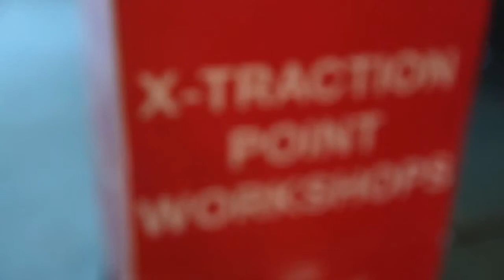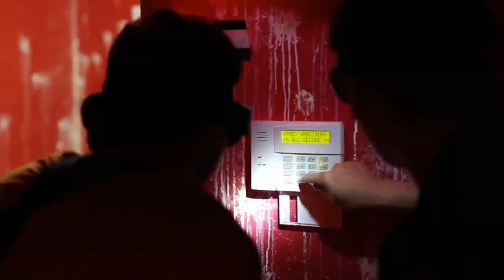x-traction point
x-traction point is a scenario-based challenge course wherein participants are tasked with infiltration of a secure facility. Teams must overcome a variety of obstacles (some passive and some dynamic) and use real-world tools to penetrate areas secured with real locks and a fully-functional alarm system.

Live fire of rifles and pistols at specific targets (using either standard ammunition, simunition, or real-steel gas-powered arms depending on course installation) and the use of flash-bang devices (either genuine ordinance or training aids) enhances participants’ sense of urgency and heightens stress for an added challenge. After completing as many objectives as possible without being caught or setting off alarms, teams must escape from the fictional facility and return to their starting point for safe extraction.